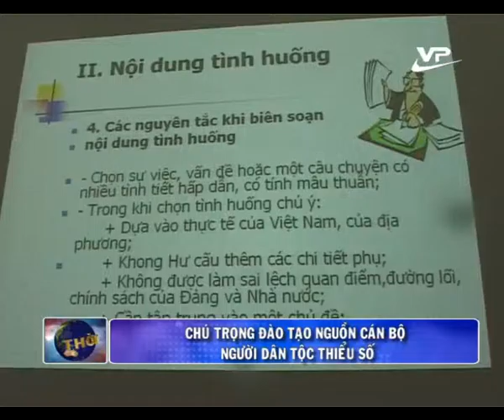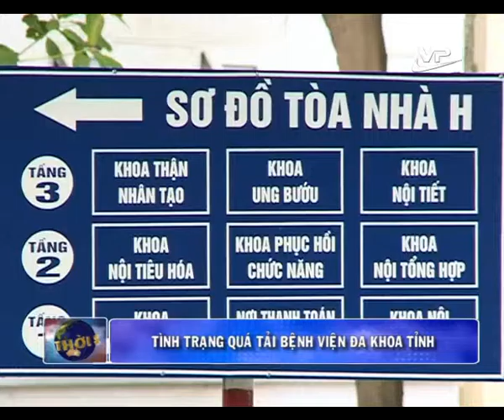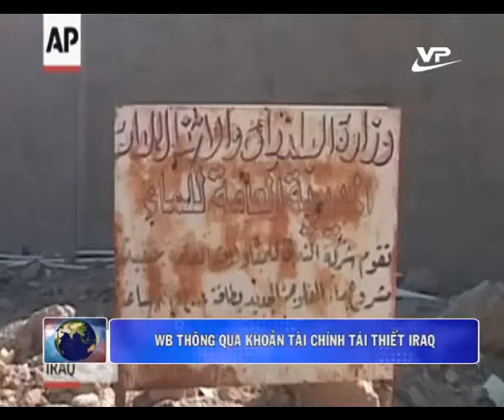Thời sự trưa Vĩnh Phúc 14.07.2015